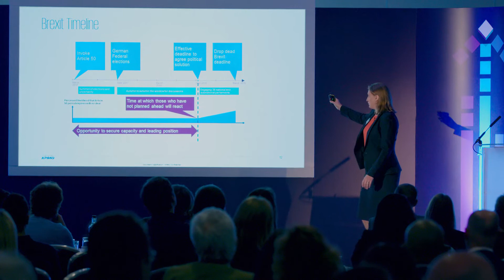NatWest business boost - Prepare your business for a change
At NatWest’s recent Boost event in Milton Keynes, KPMG’s Charlotte Anderson examined changes in the political and business environment in the UK.